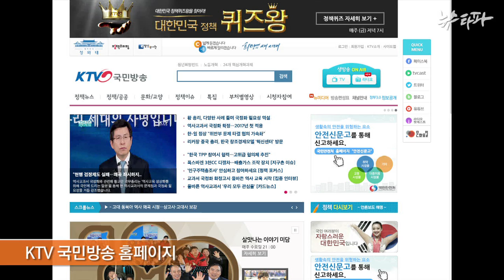국정방송이 중계한 국정화 선포...기자 질문은 'CUT'(2015.11.3)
정부가 역사교과서 국정화 발표 현장 생중계를 일반적 관행과 달리 국정홍보처 산하 KTV에 전담시키고 다른 방송사들에겐 사실상 이 화면을 받아쓰도록 사전 조율한 정확이 확인됐습니다. KTV 영상을 받아 생중계 한 대다수 방송사들은 기자들의 질문이 시작되자 현장 연결을 중단하고 정부 발표 내용만 반복해서 전달했습니다.